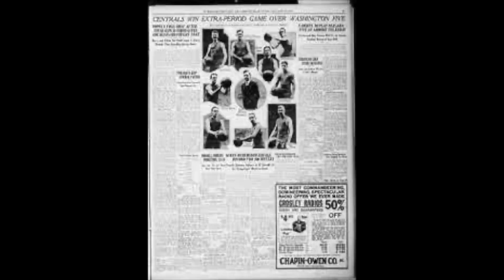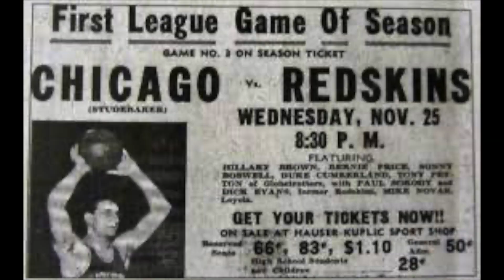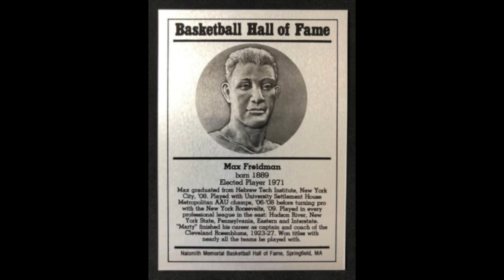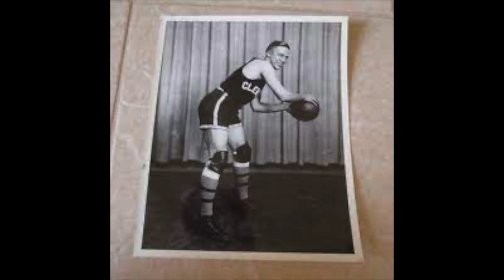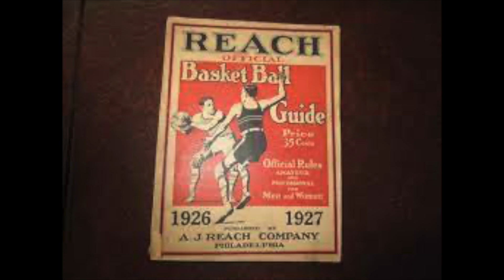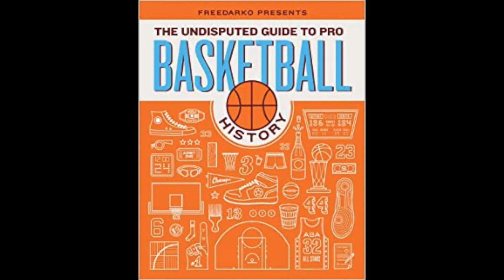1926 Cleveland Rosenblums! American Basketball League Champions!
American Basketball League Champions!